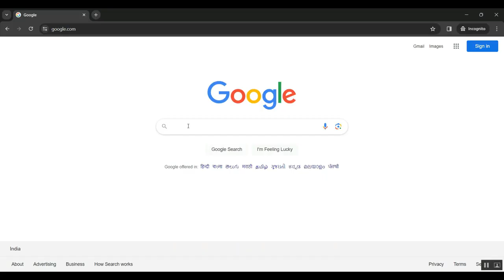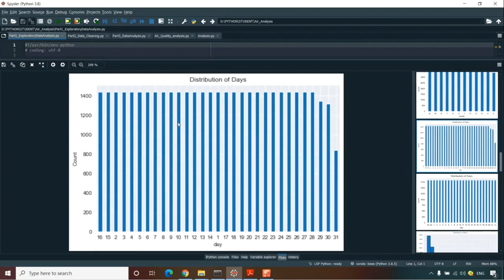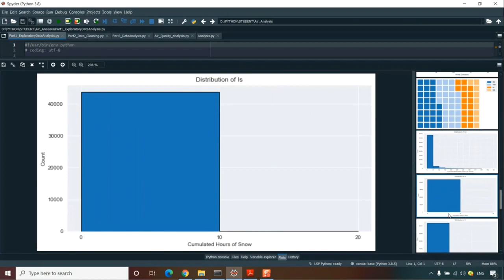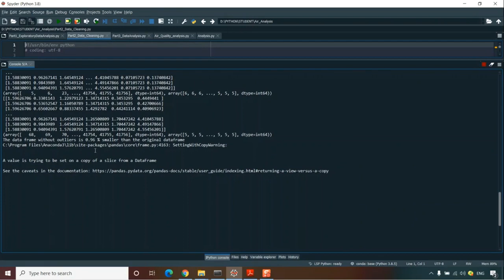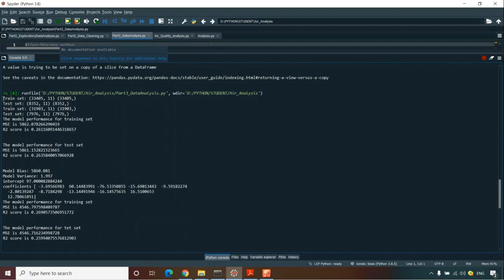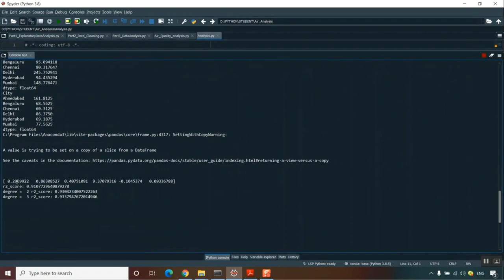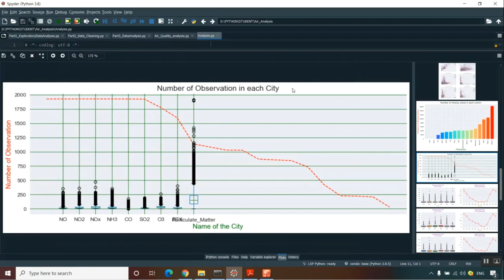A Spatiotemporal Recurrent Neural Network for Prediction of Atmospheric PM2 5 A Case Study of Beijin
IEEE PROJECTS 2024 TITLE LIST

* Complete Source Code
* Complete Documentation
* Complete Presentation Slides
* Flow Diagram
* Database File or Dataset
* Screenshots
* Execution Procedure
* Video Tutorials
* Supporting Softwares

Support Specialization
* 24/7 Support
* Ticketing System
* Voice Conference
* Video On Demand
* Remote Connectivity
* Document Customization